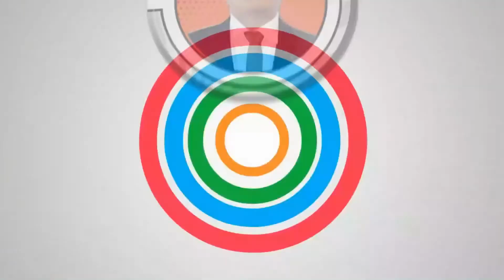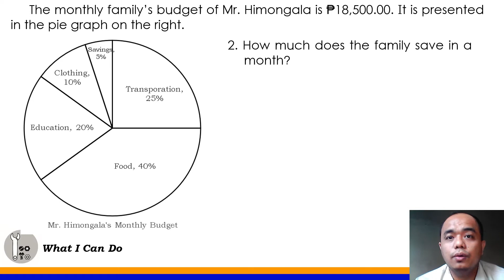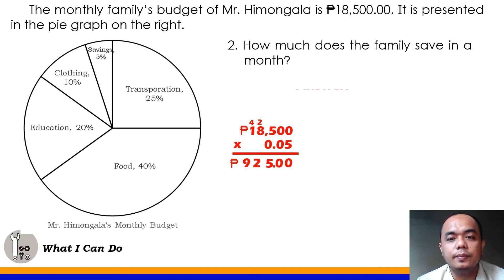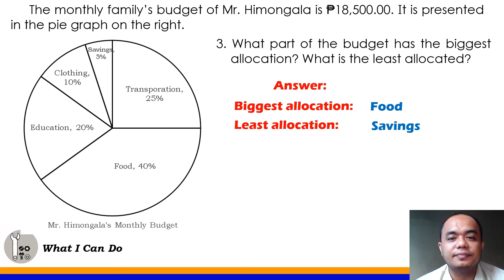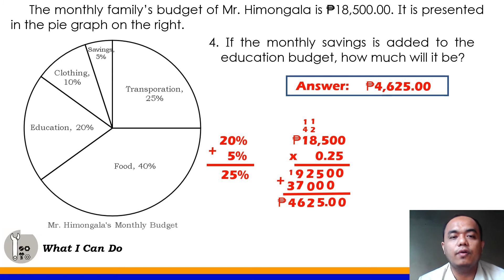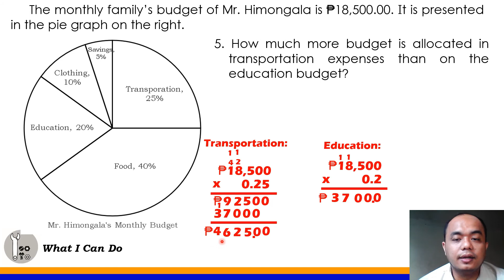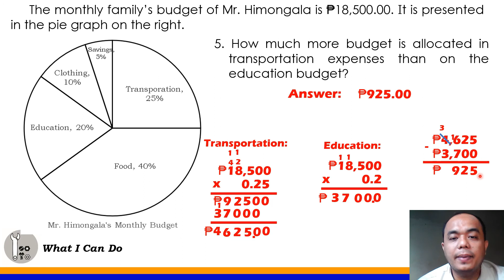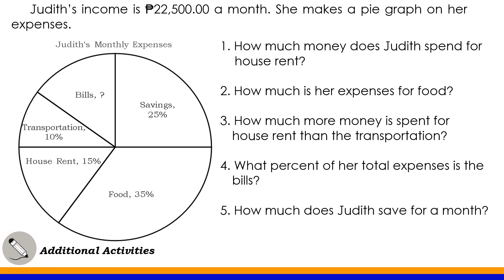PART 4: Solve Routine & Non-Routine Problems Using Data in a Pie Graph I Math 6 Quarter 4 Week 5